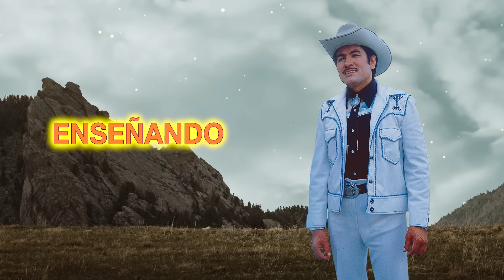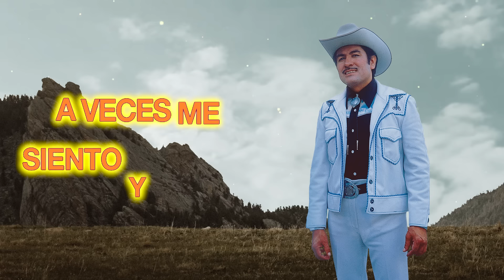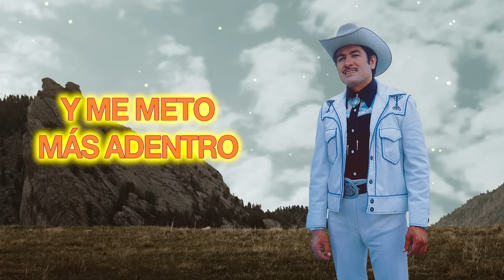Rafael Buendía - Calabaceado (Letra Oficial)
Rafael Buendía, El Compositor de los Pobres, como se le conoce ampliamente, es originario de Rancho Nuevo de Morelos, Zacatecas y es un artista sumamente  original y auténtico dentro de nuestra música regional. Si analizamos sus melodías encontraremos a un extraordinario autor lleno de ingenio y talento lírico, aunado a su timbre distintivo al cantar.

Licensed to YouTube by UMG (on behalf of Discos Musart, a division of Craft Recordings Latino)